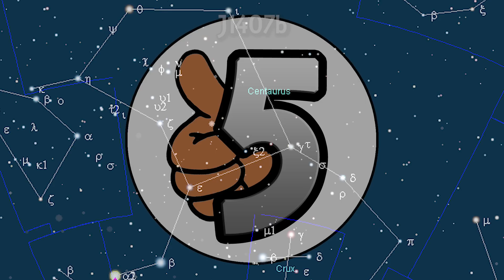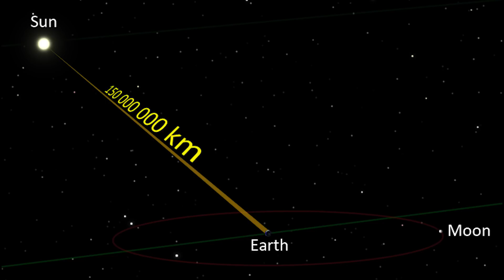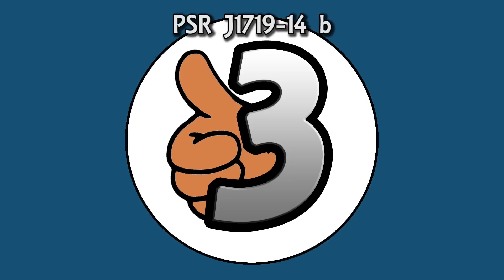Five of the Strangest Planets in the Universe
From oceans of lava to ancient space relics, here are the five weirdest exoplanets in the known universe.